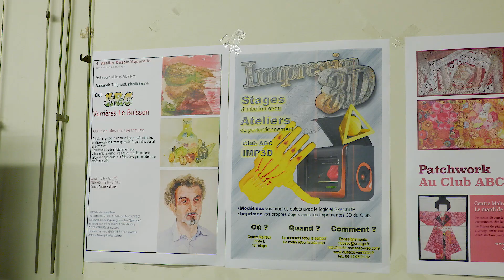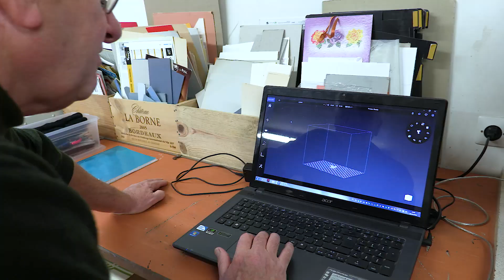Félicitations à e-Nable France, Prix Nouvelles technologies & Prix Coup de cœur du public !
En utilisant les technologies de l’impression 3D, le réseau de bénévoles e-Nable France conçoit, fabrique et offre des appareils d’assistance à des enfants amputés des doigts ou de la main, ou nés sans membres. Les enfants retrouvent ainsi une certaine autonomie par le biais de cette prothèse ludique et coloriée qui sera renouvelée au fur et à mesure de leur croissance.